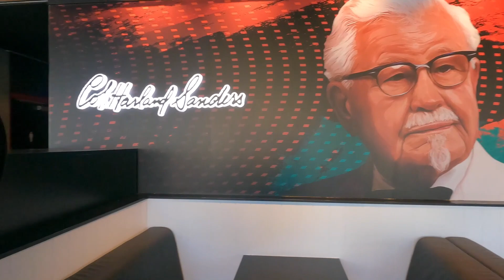Bored on my one day off and decided to go to Newcastle to browse some electroncis.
australia I was bored on my one day off that is why I went to Newcastle to browse some electronics.